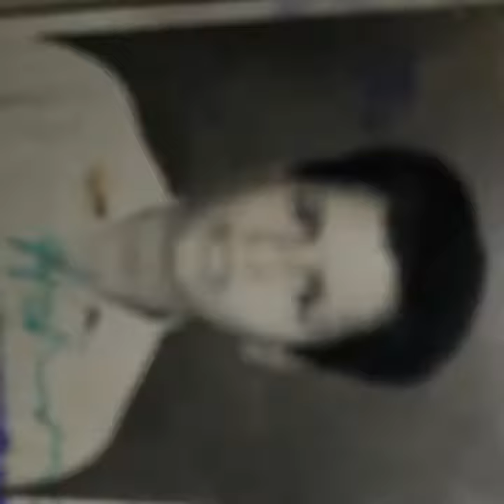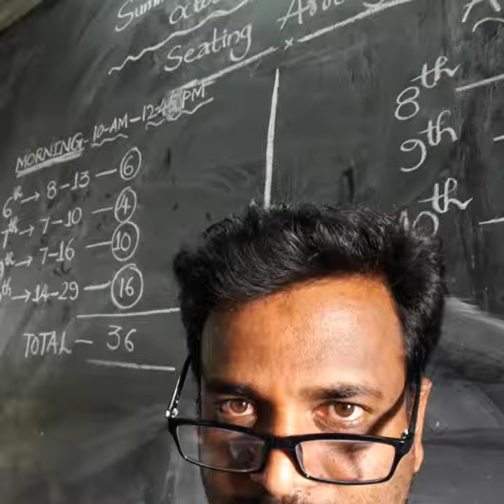Manne Gopal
Hi friends